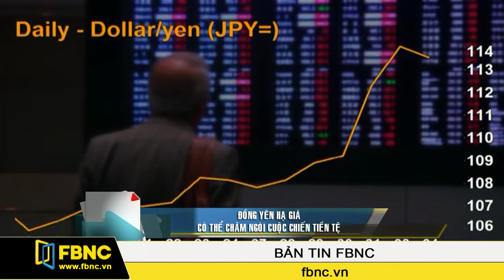Đồng yên hạ giá có thể châm ngòi cuộc chiến tiền tệ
Bằng việc cải tổ thành phần ban lãnh đạo Ngân hàng trung ương Nhật Bản, Chính phủ nước này đã đưa đồng yên xuống mức giá thấp nhất trong vòng 7 năm qua. Điều này khiến các chuyên gia lo ngại về một cuộc chiến tiền tệ có thể xảy ra.